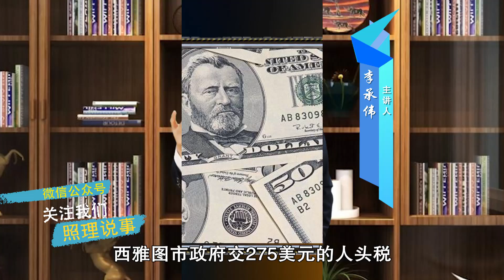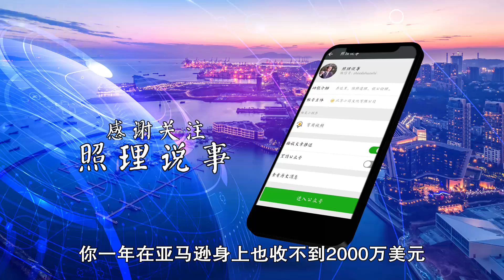玩砸了！西雅图打算收人头税帮穷人，却恐怕因此错过几十亿税收！ ｜照理说事